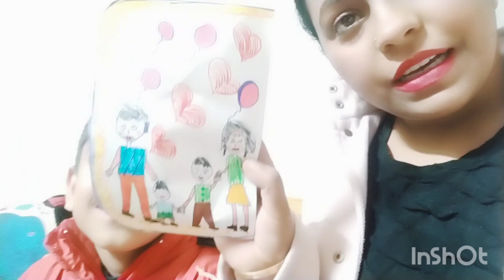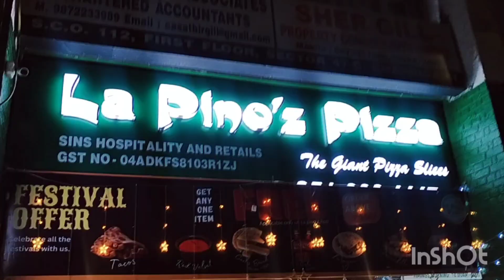dekhiye kaise manaya maine apne BETE ka B'day, b'day party 🎉🎶 🍕🤤 party